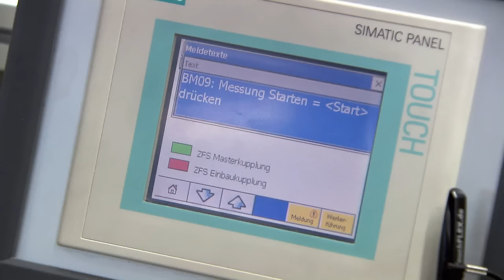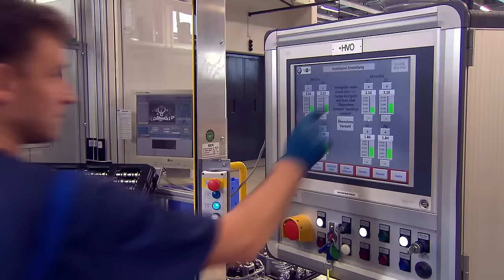BMW R 1200 GS Boxer Engine Production | HOW IT'S MADE